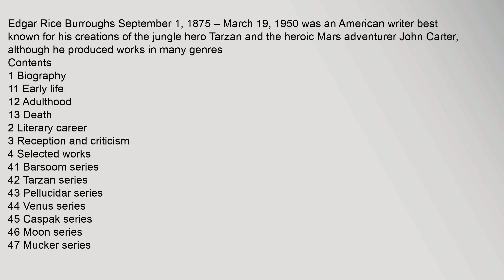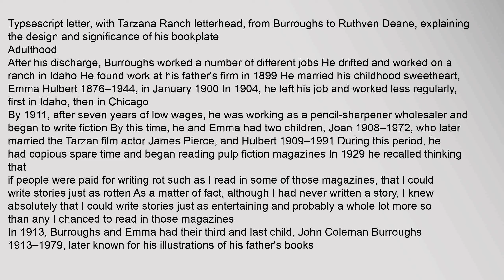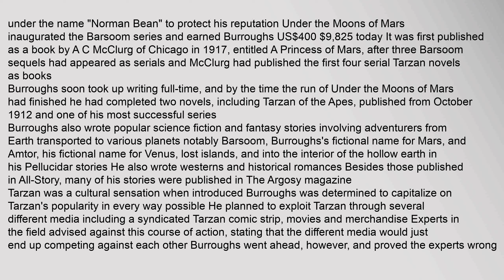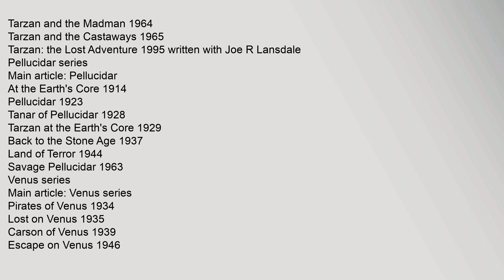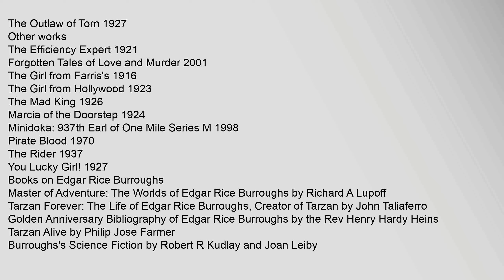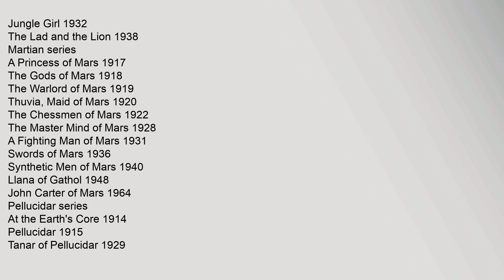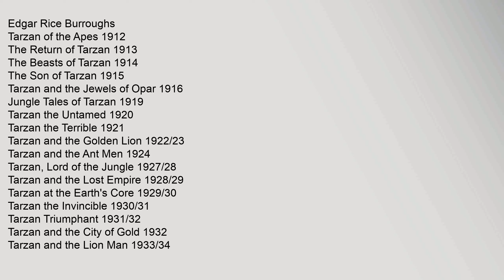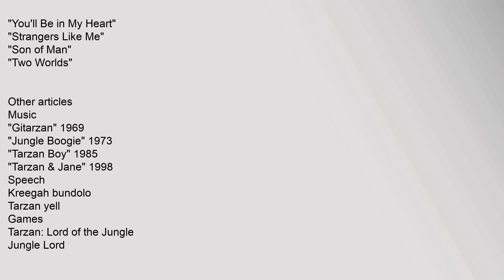Edgar Rice Burroughs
Edgar Rice Burroughs September 1, 1875 – March 19, 1950 was an American writer best known for his creations of the jungle hero Tarzan and the heroic Mars adventurer John Carter, although he produced works in many genres
Contents
1 Biography
11 Early life
12 Adulthood
13 Death
2 Literary career
3 Reception and criticism
4 Selected works
41 Barsoom series
42 Tarzan series
43 Pellucidar series
44 Venus series
45 Caspak series
46 Moon series
47 Mucker series
48 Other science fiction
49 Jungle adventure novels
410 Western novels
411 Historical novels
412 Other works
5 Books on Edgar Rice Burroughs
6 See also
7 Notes
8 References
9 Bibliography
10 External links
101 Bibliography
102 Other
Biography
Early life
Burroughs was born on September 1, 1875, in Chicago, Illinois he later lived for many years in the suburb of Oak Park, the fourth son of Major George Tyler Burroughs 1833–1913, a businessman and Civil War veteran, and his wife, Mary Evaline Zieger Burroughs 1840–1920 His middle name is from his paternal grandmother, Mary Rice Burroughs 1802–c1870123 Burroughs waedgar rice burroughs, edgar rice burroughs book list, edgar rice burroughs art, edgar rice burroughs quotes, edgar rice burroughs mars series, edgar rice burroughs john carter Edgar Rice Burroughs